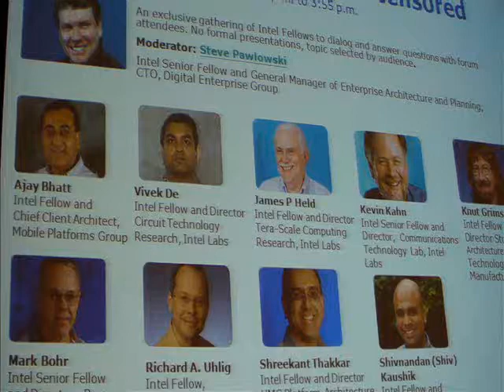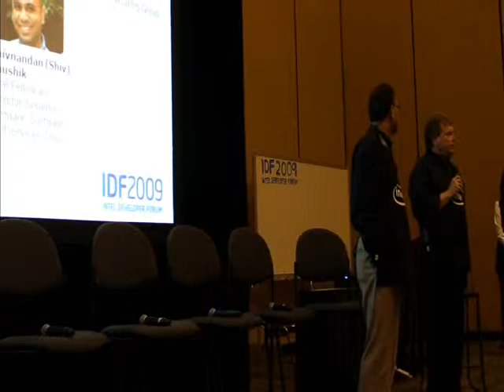Intel Fellows 2009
At the Intel Developer Forum '09 in San Francisco the Shop Talk became the Intel Fellows: Live and Uncensored!

Knut Grimsrud, James P. Held, Kevin C. Kahn, Ajay Bhatt, Vivek De, Shivnandan (Shiv) Kaushik, Mark Bohr, Richard A. Uhlig, Shreekant Thakkar and Steve Pawlowski